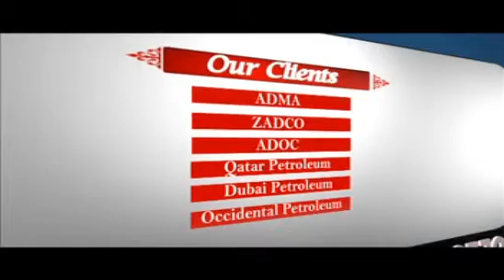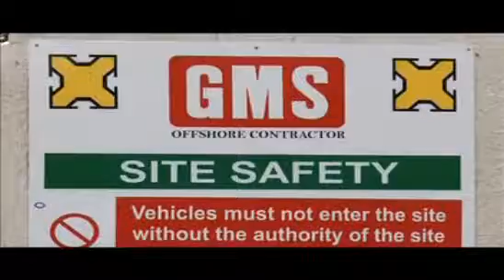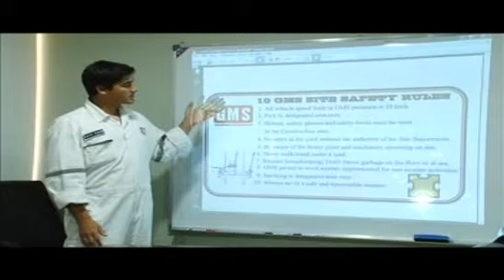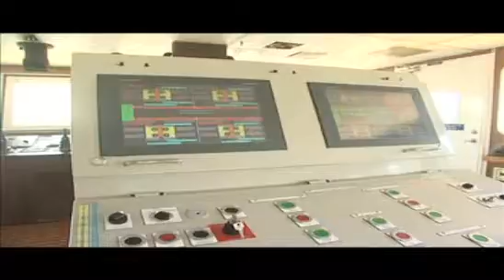GMS: Navigating Success in Marine Services | A Corporate Insight | Studio52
Embark on a journey with Studio52 as we showcase GMS, a leader in marine services. This corporate video highlights GMS's expertise, innovative solutions, and commitment to excellence in the maritime industry.

Discover in this video:

GMS's comprehensive range of marine services
Their innovative approach to maritime solutions
Testimonials from clients and insights into their operational excellence
Connect with Studio52 for more insights into industry leaders: